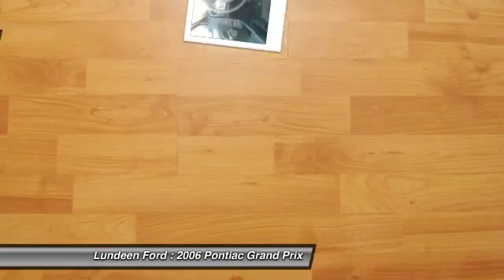2006 Pontiac Grand Prix Minneapolis Annandale MN 1001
2006 Pontiac Grand Prix

Lundeen Ford
870 Elm Street East

Looking for the right car? Today could be your lucky day. With 117691 miles, this Stealth Gray Metallic, 2006 Pontiac Grand Prix equipped with Automatic transmission could be yours. Request more information and set up a test drive right away.